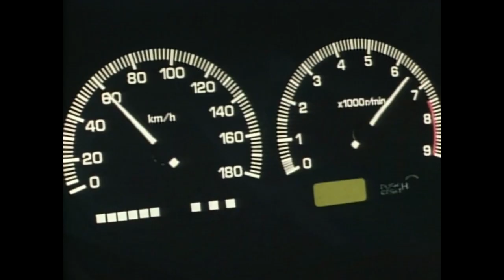Shingo Appears | Initial D First Stage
Koichiro Iketani vs Shingo Shoji

A mysterious opponent from the Myogi Night Kids appears as Iketani runs downhill...